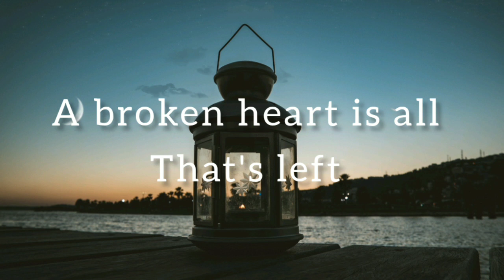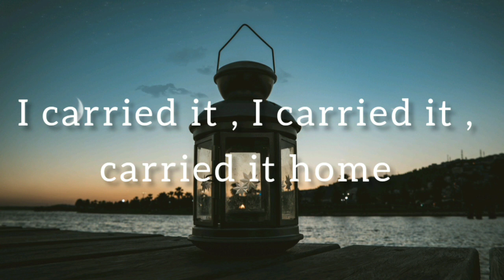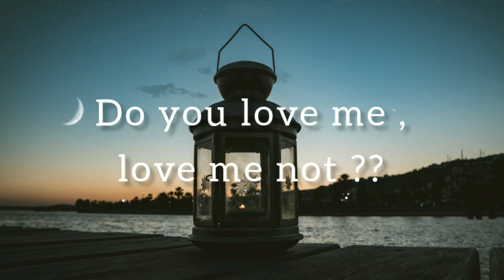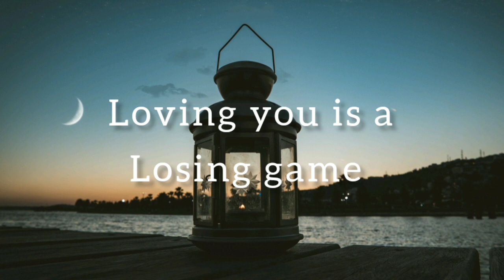Duncan laurance - Arcade (lyrics) 🎵🎵🎶🎶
Song :- Arcade
Artist :- Duncan laurance
Released :- 2020

Check lyrics down below 👇👇👇👇👇👇👇👇

                        * Lyrics *

Oh
Oh

Oh
Oh

Oh
Oh

Oh
Oh

Oh
Oh

Don't pretermit to like